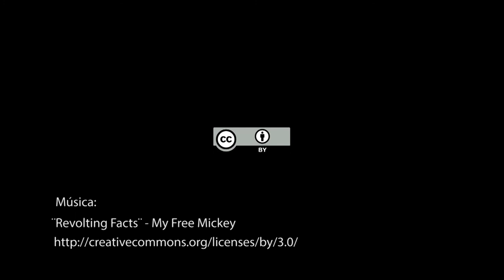Alumnos EUDE | Wendy Becerra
Testimonio de Wendy Becerra, alumna del Máster en Gestión y Dirección de Recursos Humanos.